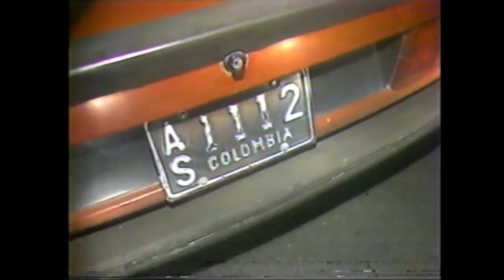1991 LIBRE MARUJA PACHON SECUESTRADA POR PABLO ESCOBAR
VIDEO PUBLICADO EN EL CANAL DE YOUTUBE: Julio Alberto Arango Mejia

TITULO DEL VIDEO: Libre Maruja Pachón de Villamizar

PUBLICADO 20 SEPTIEMBRE 2020